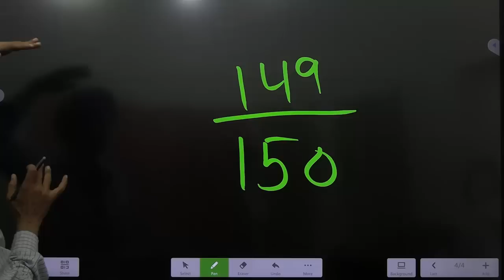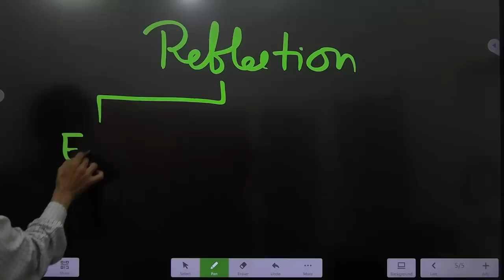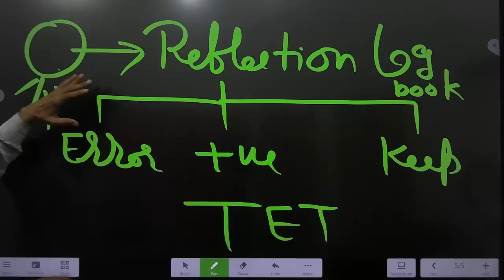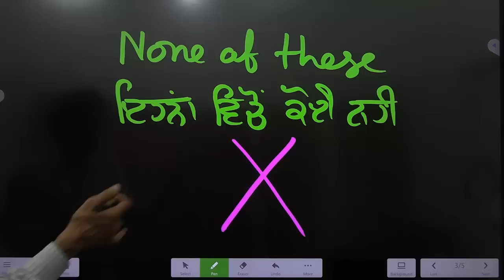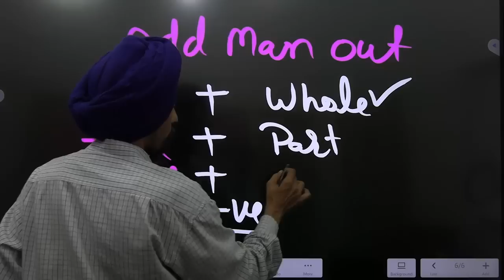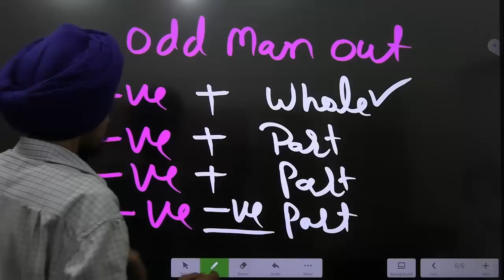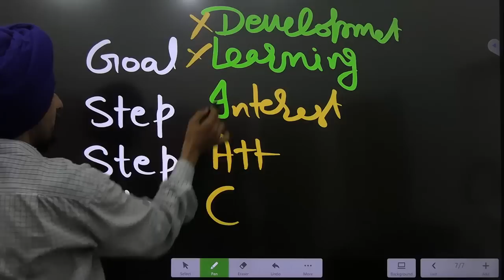some more tricks keep in mind l Better result l Dr. Tirath singh l Learn to Actualize